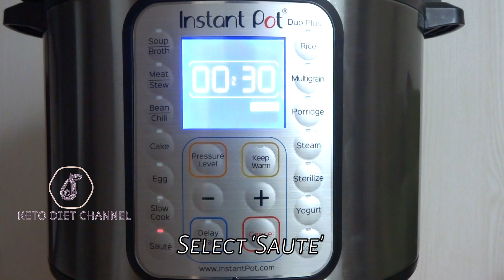Keto / Low Carb / Gluten Free / Chicken Okra Tomato Soup (Instant Pot or Stove Top)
Keto Low Carb Chicken Okra Tomato Soup (Instant Pot or Stove Top)
- Recipe link in comments